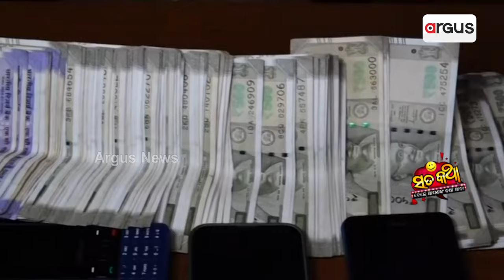Sata Katha || ଧରାପଡିଲେ ଗୁରୁଶିଷ୍ୟ !